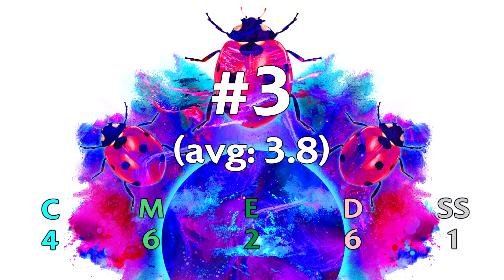The Mezzanine Ranks Rushdown's New Colours Vol. 3 (feat. Cricket)